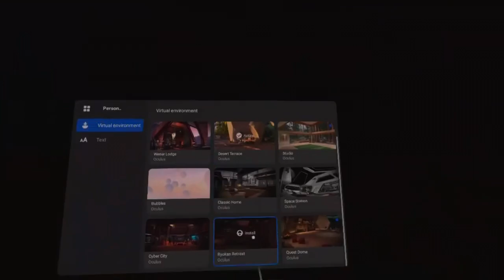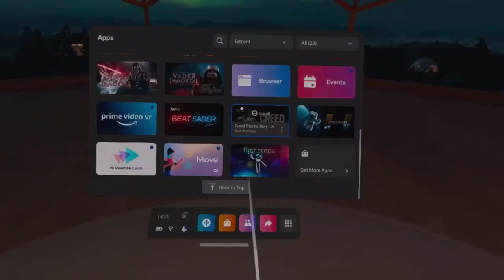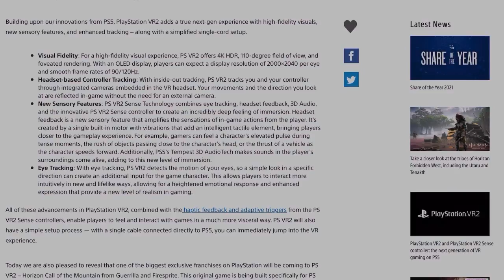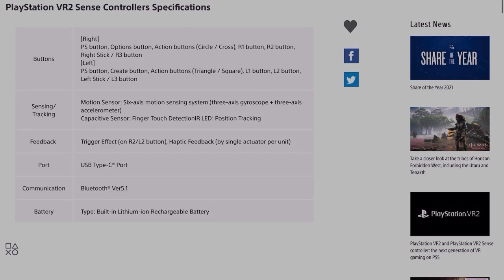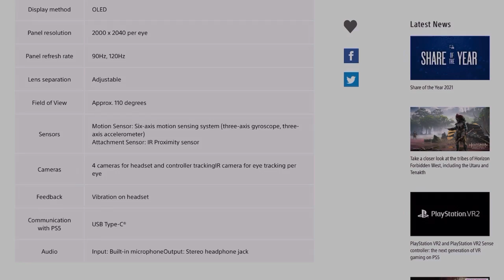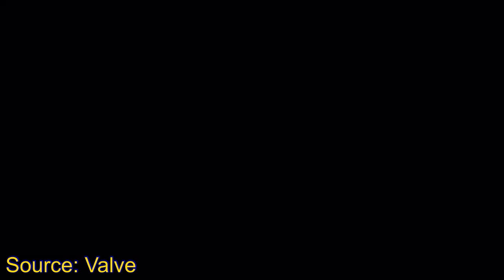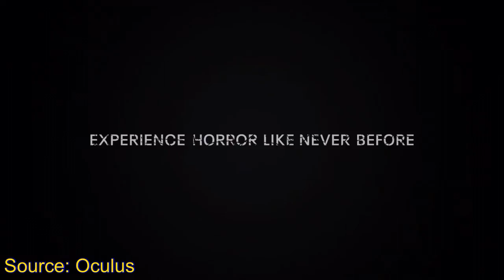Oculus Quest 2 vs PSVR2 - All the Best Games and Info!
Come and hang out with us as we talk all things VR and Drink a lot of Coffee…